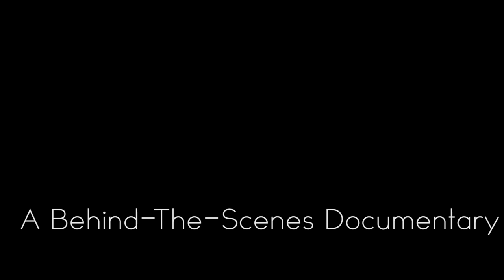Jon and Lanae's Recital, A Behind-the-Scenes Documentary - Episode 2 - Warming Up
Lanae takes Jon through her unconventional warm up routine.